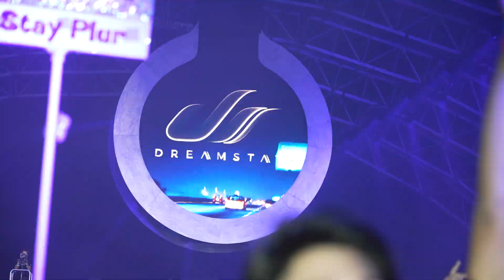Richard Durand | Dreamstate SoCal 2021 | Aftermovie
What a show! Already a week ago 🔥 Massive thanks to all the dreamers at Dreamstate SoCal!

Featuring track
🎶 Richard Durand & Susana - I Matter To You

Discover Richard Durand